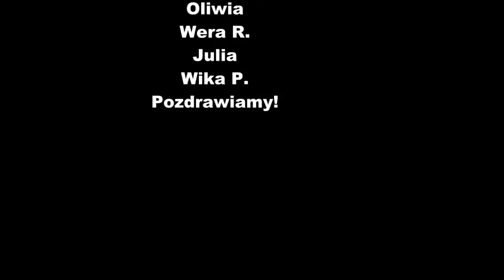Babcia i dziadek na dyskotece - film animowany kl.3A SP 98 we Wrocławiu